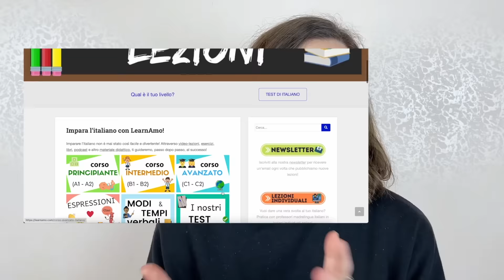Smettila di Usare la Parola «PIGRO»: Impara le ALTERNATIVE dei MADRELINGUA | Lezione di italiano 🇮🇹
Nella lingua italiana l’espressione “essere pigro” è la prima che viene in mente per indicare la pigrizia. Tuttavia, esistono molteplici alternative che vi mostrerò in questo articolo. Pronti a scoprirle insieme?

10 modi DIVERSI per dire “Essere Pigro”
Vediamo insieme in che modo sostituire al meglio l’espressione “ESSERE PIGRO“:

1 – ESSERE POCO ATTIVO

È semplicemente un’alternativa (neutra) a “pigro”: indica, appunto, una persona che non ha molta voglia di fare qualcosa.

Esempio:

Questa sera non ho molta voglia di uscire perché mi sento poco attivo.

2 – ESSERE UN PANTOFOLAIO

Questa espressione è un’espressione idiomatica molto simpatica che indica una persona che ama vivere comodamente, in totale pigrizia.

La parola “pantofolaio” deriva proprio dalle “pantofole”, cioè le tipiche calzature che si indossano in casa, proprio per sottolineare che quella persona è qualcuno che è abituato ad indossare le pantofole tutto il tempo.

Esempio:

Dopo aver lavorato tutta la settimana, durante il fine settimana divento un pantofolaio.

3 – ESSERE UNO SCANSAFATICHE

Anche questa espressione è molto simpatica e indica chi evita di fare qualsiasi cosa che richieda un minimo sforzo.

La parola “scansafatiche” è infatti una parola composta, formata dal verbo “scansare” + fatiche. Scansare significa “evitare, schivare”. Dunque, se si scansano le fatiche significa che si evita di fare lavori e cose stancanti.

Esempio:

Mario è uno scansafatiche e non perde l’occasione per fuggire via quando bisogna lavorare!

4 – NON ESSERE VOLENTEROSO / ESSERE POCO VOLENTEROSO

Una persona pigra può anche essere definita come poco volenterosa. Questo aggettivo deriva dal verbo “volere”, che indica quindi una volontà di fare, di portare a termine, ad esempio, un lavoro o un compito.

Al contrario, chi non è volenteroso non ha proprio questa voglia.

Un altro modo per dire lo stesso potrebbe essere “essere svogliato”.

Esempio:

I lavoratori non volenterosi non verranno premiati.

5 – ESSERE UN FANNULLONE

Ancora un’espressione simpatica.

“Fannullone” è infatti composta da “fare” e “nulla” significa che quella persona non fa nulla e non vuole far nulla.

Esempio:

Marco non aiuta mai nei lavori domestici, è proprio un grande fannullone!

6 – NON ESSERE MOTIVATO/ESSERE DEMOTIVATO

Si sa: quando si ha la giusta motivazione, si è in grado di fare qualsiasi cosa, anche i compiti più difficili.

Ma che succede, invece, quando non si ha la motivazione? Eh… si diventa pigri, non si vuole più agire.

È proprio da qui che deriva il significato di queste due forme: indicano una mancanza di motivazione, che spinge una persona a non avere obiettivi ben precisi e non svolgere le proprie attività al meglio.

Esempio:

Non mi sento abbastanza motivato per portare a termine questo progetto.

7 – ESSERE OZIOSO

Ozio è un sinonimo di inerzia, inattività, pigrizia. È da qui che deriva l’aggettivo “ozioso”, che appunto indica una persona che si astiene da ogni attività e vive in un continuo stato di riposo.

8 – ESSERE APATICO

Una persona apatica è una persona totalmente indifferente a ciò che la circonda: non interessata a stabilire rapporti sociali con altre persone, non motivata nella pratica di qualsiasi lavoro o attività e incapace di godere della vita.

Il suo significato è quindi un po’ più ampio della semplice pigrizia, ma in qualche modo la include tra le altre cose...